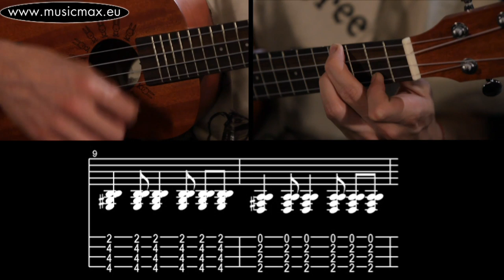Rock & Roll ukulele chords